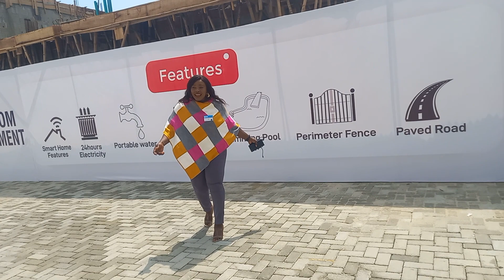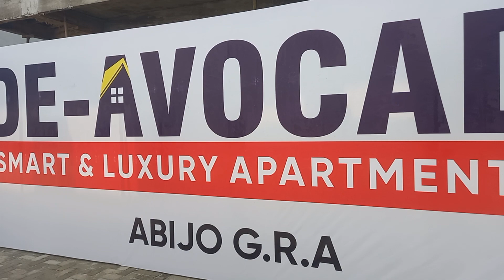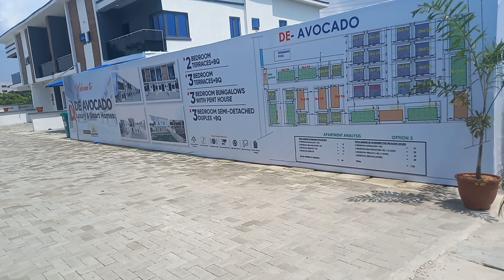DE AVOCADO TERRACES - A DREAM COME TRUE!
This estate was built in less than 2 years with investors buying them offplan. They made deposits of as little as N3m, they conveniently spread the balance for up to 18 months and today their dream house came true. They just got keys to their houses..

Did you miss out or are you looking to also buy from this estate? here is a chance for you to also buy from this estate.